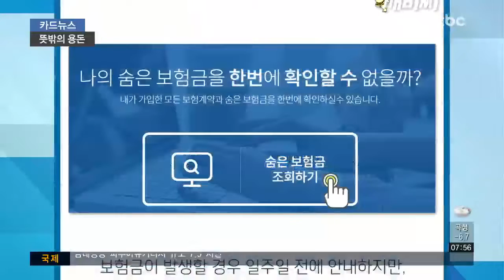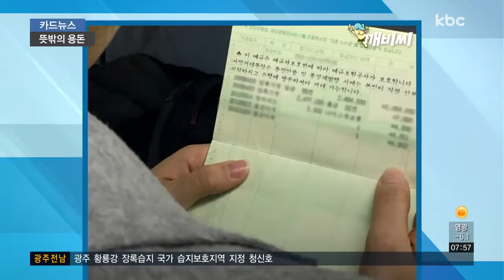[카드뉴스] 잠자는 보험ㆍ통장 깨우세요!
생각지도 않은 돈을 찾게 된다면 얼마나 좋을까요?

간편한 절차로 계좌와 보험을 조회해 돈을 찾을 수 있는 서비스가 인기를 끌고 있습니다.